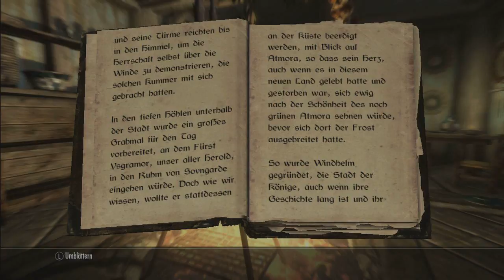Lets Read: Skyrim #363 (German) - Lieder der Rückkehr, Band XIX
Ich lese heute Lieder der Rückkehr, Band XIX wo es um die Entstehung von Windhelm geht.

Euer ArtOfLosing